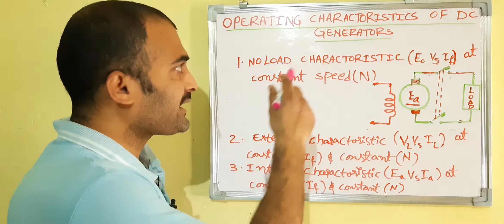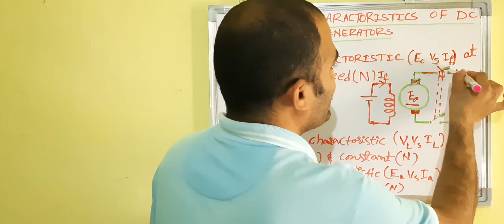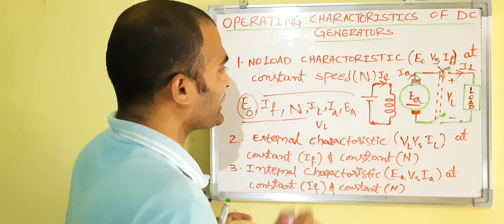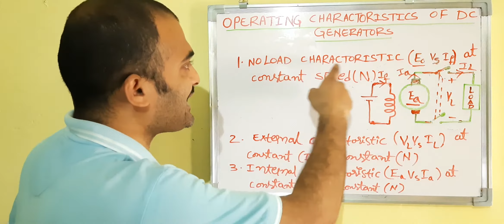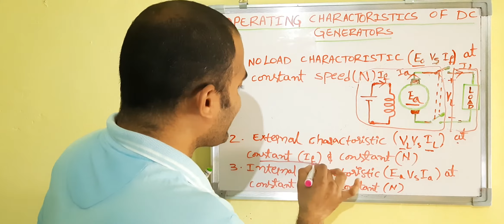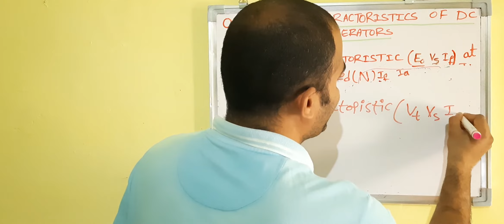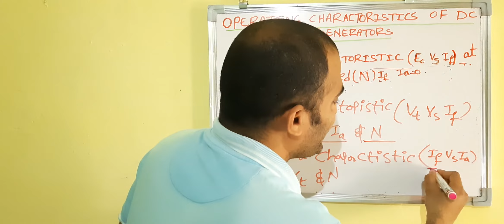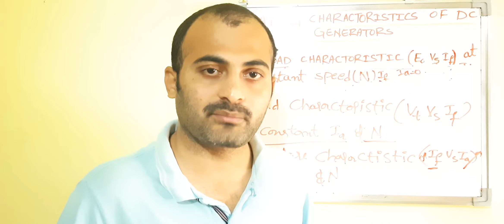introduction to characteristics of dc generators. dc machines class-29 DC MACHINES IN TELUGU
CHARACTERISTICS OF DC GENERATORS.
DC Machines class-29

DC MACHINES IN TELUGU

principle of operation of dc generators